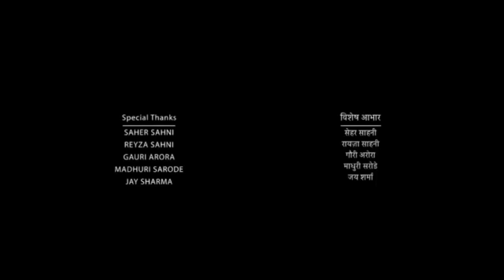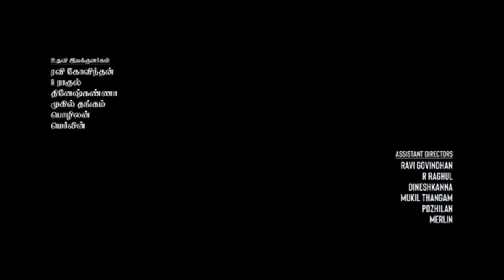Veera Simha Reddy (2023) - New Released South Hindi Dubbed Movie | Nandamuri Balakrishna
Veera Simha Reddy (2023) - New Released South Hindi Dubbed Movie | Nandamuri Balakrishna | Gopichand Malineni | Thaman S | Shruti Haasan

The father of Veera Simha Reddy is a revered man in a village and his son Bala Simha Reddy settles in the USA.When his father gets killed in the village politics, Bala Simha returns to India and takes revenge on who killed his father.

Movie Details:

Veera Simha Reddy Grand Released on 12th January, 2023.
Director :Gopichand Malineni
Writers :Sai Madhav, BurraSrinivas, GavireddyGopichand, Malineni
Stars : Nandamuri BalakrishnaShruti HaasanHoney Rose